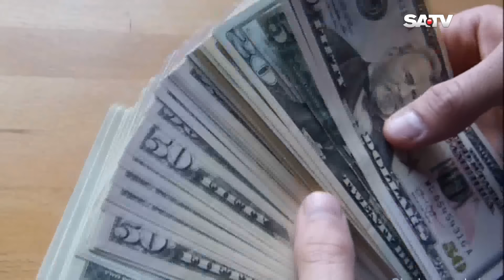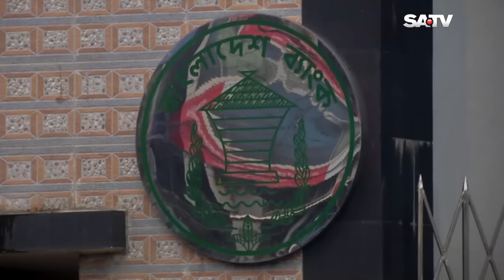আইএমএফের শর্ত মানতে রেমিটেন্সের উল্টো কর বসাচ্ছে জাতীয় রাজস্ব বোর্ড | SATV NEWS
আইএমএফের শর্ত মানতে রেমিটেন্সের উল্টো  কর বসাচ্ছে জাতীয় রাজস্ব বোর্ড

SATV Location:
Bangladesh